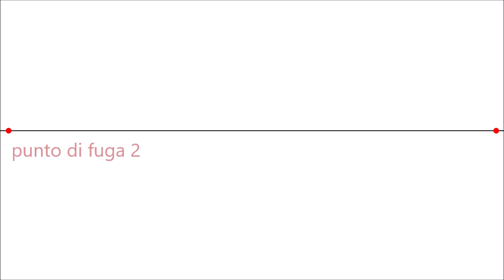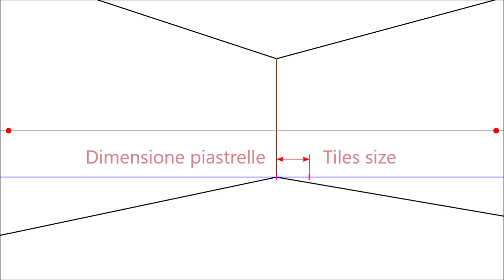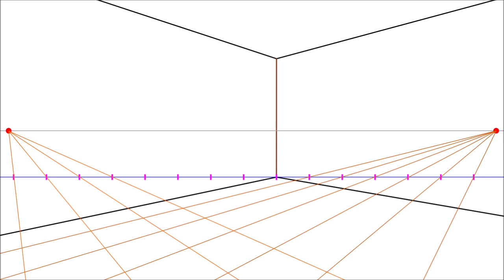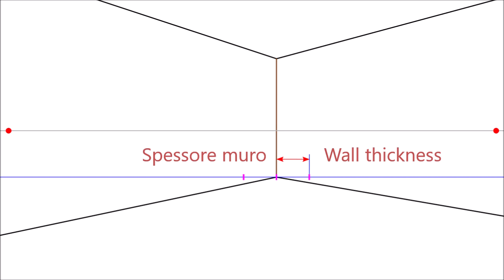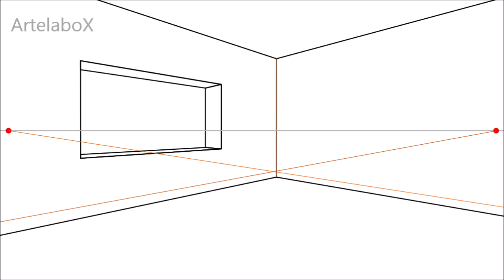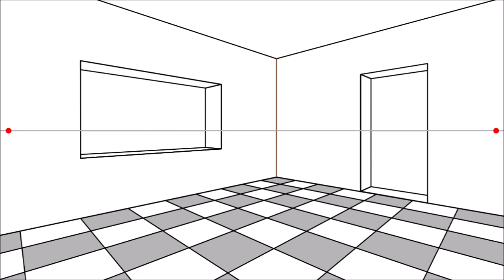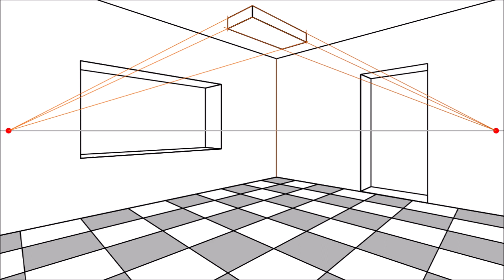Prospettiva Accidentale #4 STANZA metodo diretto. ROOM IN ANGULAR PERSPECTIVE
Esercizio per disegnare facilmente una stanza in prospettiva angolare lineare con metodo geometrico diretto semplificato, a 2 punti di fuga. Video lezione Guida pratica tutorial, disegna una camera tridimensionale architettura 3D, casa ambiente con finestra porta e pavimento a scacchiera piastrellato in prospettiva accidentale intuitiva, proiezioni geometria descrittiva, rappresentazione spaziale, veduta prospettica.

Exercise how to easily draw a room in angular perspective with simplified direct geometric method with 2 vanishing points. Practical tutorial guide, draw a 3D living-room 3D house environment with door window and tiled floor in accidental perspective projections descriptive geometry representation.
If you like the video, if it's useful, please put a LiKE ! Thanks!

Haga ejercicio para dibujar fácilmente una habitación en perspectiva angular con el método geométrico directo simplificado con 2 puntos de fuga. Práctica guía tutorial, dibuja un ambiente 3D de sala 3D con ventana de puerta y piso de mosaico en proyecciones accidentales en perspectiva, representaciones descriptivas de geometría.
Si te gusta el video, si es útil, ¡ponle un LiKE! Gracias!

Exercice pour dessiner facilement une pièce dans une perspective angulaire avec la méthode géométrique directe simplifiée avec 2 points de fuite. Didacticiel pratique, dessin d’un environnement 3D de pièce 3D avec fenêtre de porte et carrelage en projection de perspective accidentelle en représentation géométrique descriptive.
Si vous aimez la vidéo, si elle est utile, mettez-y un LiKE! Merci!

Übung zum einfachen Zeichnen eines Raums in einer Winkelperspektive mit einer vereinfachten direkten geometrischen Methode mit 2 Fluchtpunkten. Praktische Anleitung zum Zeichnen eines 3D-Raums 3D-Umgebung mit Türfenster und Fliesenboden in zufälligen perspektivischen Projektionen beschreibende Geometriedarstellung.
Wenn Sie das Video mögen, wenn es nützlich ist, fügen Sie einen LiKE hinzu! Dank!

التمرين لرسم غرفة بسهولة في منظور الزاوي مع طريقة هندسية مباشرة مبسطة مع 2 نقاط التلاشي. دليل تعليمي عملي ، ارسم بيئة ثلاثية الأبعاد ثلاثية الأبعاد للغرفة مع نافذة باب وأرضية مبلطة في عرض إسقاطي منظور هندسي وصفي.
إذا أعجبك الفيديو ، إذا كان مفيدًا ، فضع LiKE فيه! ترك تعليق والاشتراك في قناة ArtelaboX! شكرا!

Упражнение, чтобы легко нарисовать комнату в угловом ракурсе с упрощенным прямым геометрическим методом с 2 точками схода. Практическое руководство, нарисуйте трехмерную трехмерную комнату с окном двери и кафельным полом в случайных перспективных проекциях с описательной геометрией.
Если вам нравится видео, если оно полезно, поместите в него LiKE! Спасибо!

通过简化的直接几何方法（带有2个消失点）进行练习，轻松以角度透视图绘制房间。 实用的教程指南，用偶然的透视投影描述几何图形绘制带有门窗和瓷砖地板的3D房间3D环境。
如果您喜欢该视频（如果有用），请放入LiKE！ 发表评论并订阅ArtelaboX频道！谢谢！